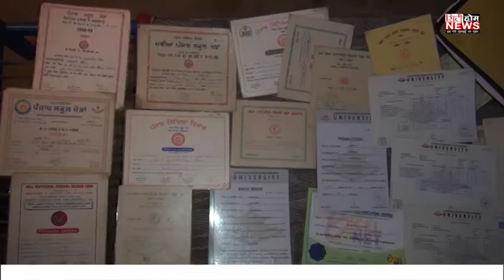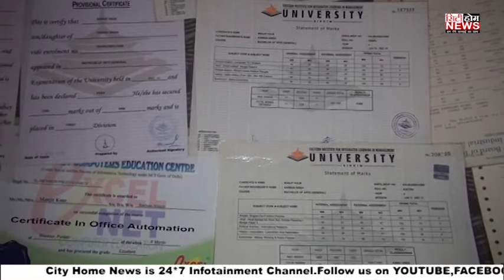ਮਸੀਹਾ ਬਣ ਆਇਆ ਐਨ ਆਰ ਆਈ, ਜਾਤ ਪਾਤ ਬੰਧਨ ਤੋਂ ਉਪਰ ਉਠ ਕੀਤਾ ਵਿਆਹ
ਇਸ ਗਰੀਬ ਖਿਡਾਰਣ ਲਈ ਮਸੀਹਾ ਬਣ ਆਇਆ ਐਨ ਆਰ ਆਈ, ਜਾਤ ਪਾਤ ਬੰਧਨ ਤੋਂ ਉਪਰ ਉਠ ਕੀਤਾ ਵਿਆਹ

cityhomenews
cityhomewsludhiana
dailypostpunjbai
jagbani
punjabkesri
dainiksavera
thepunjabtv
tvpunjab
dailynews
breakingupdates
newsupdates
todayupdates
narindermodi
sukhbirbadal
captiamrindersingh
breakingnewspunjab
punjabbreakingnews
cityhomenewaludhiana
ludhiananews
newsbreaking
breakingnews

navjotsinghsidhu
bhagwantmaan
sukhpalsinghkhiara
simarjitsinghbains
bainsbrothers
lokijnsafparty
bjp
akalidal
shromaniakalidal
punjabcongress
nationalcongress
arvindkejriwal
aamadamiparty
punjab news
 punjab news
Business News
Entertainment News
Health News
National News
Politics News
World News
news aaj tak
news today
news7 live
news channel
news nation
news click
news tak
news assam
news assamese
a newspaper
 news channel
e news
news bangla
news bloopers
news bihar
news bangla live
news bengali
news babri masjid
news background
news background music
news budget
news bbc
news cricket
news cab
news comedy
news cover
news dikhaye
news dikhao
news debate